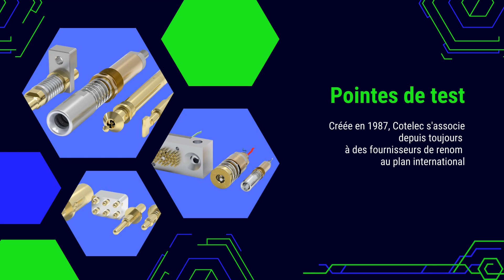Les bonnes raisons de choisir Cotelec pour commander des pointes de test Feinmetall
Les catalogues de pointes de test, que vous pouvez télécharger sur le site de Cotelec, ou les sites partenaires du journal de la connectique, se présentent dans de nombreuses configurations. Pointes de test mâles et femelles, vos recherches de matériel en connectique sont nombreuses.

Pointes fine pitch : Nous définissons comme "Pointes fine pitch" les pointes de test ayant des pas inférieurs à 1,27 mm / 50 mil. Avec un tel espacement, il n’est généralement plus possible de souder directement ou d'utiliser un réceptacle de montage. C'est ce qui explique que presque toutes les pointes fine pitch sont à double piston

Durée de vie des pointes de test : La durée de vie des pointes de test dépend, en dehors des paramètres de construction, fortement des conditions réelles d'utilisation. En particulier les forces transversales, les charges électriques extrêmes et les impuretés telles que les dépôts de poussière peuvent considérablement réduire la performance des pointes de test. Cependant, en tant que fabricant, il nous importe de veiller permanemment à leur durée de vie comme un paramètre de qualité important et d'analyser précisément leur durabilité.

Les réceptacles à collerette fixe comme butée offrent le logement le plus fiable avec les plus petites tolérances et ont une hauteur de projection fixe. Concernant les réceptacles avec anneau de serrage, l'anneau peut également servir de butée (collerette). Autrement, l'on peut changer la hauteur de projection de la pointe de test en enfonçant l'anneau dans le plateau de montage. Pour le faire, il convient d'utiliser l'outil d'insertion de réceptacle correspondant.

La précision de contact d'une pointe de test est influencée par une multitude de facteurs comme par exemple les tolérances de fabrication, la longueur et le type de guidage du piston. Il convient également de ne pas négliger les autres facteurs en dehors des pointes de test comme les réceptacles et leur montage dans les bancs de test. Pour optimiser la précision de contact, particulièrement des pointes de test très fines, il est conseillé de travailler avec une plaque de guidage.

Vous avez besoin de commander directement des pointes de test personnalisées ? Pour passer commande, pour avoir des tarifs et des devis, pour toute information sur les pointes de test Feinmetall, contactez Cotelec !

Autres recherches : Test sous pointes - Pointes et sondes de tests. Pointes passives; Sondes RF et millimétriques; Pointes coaxiales et Kelvin.